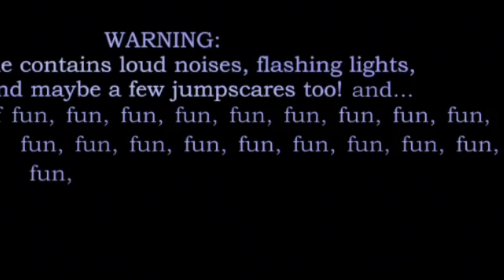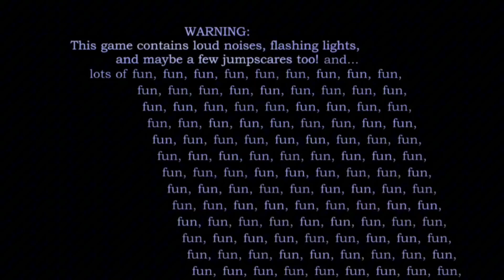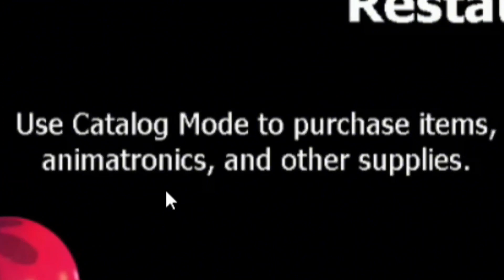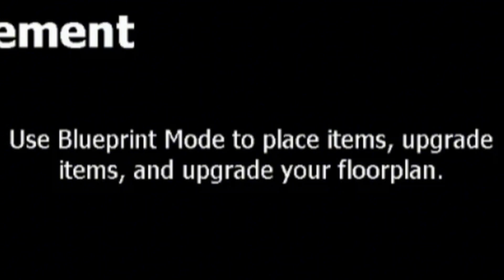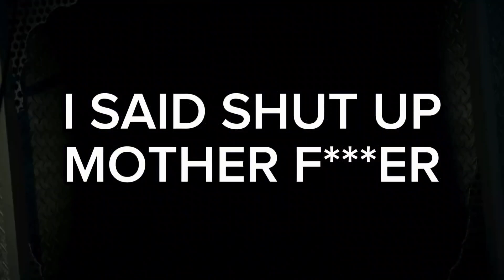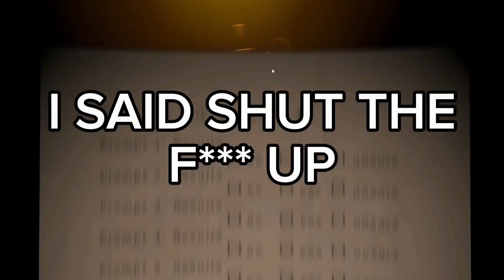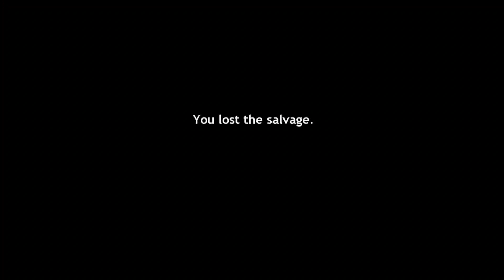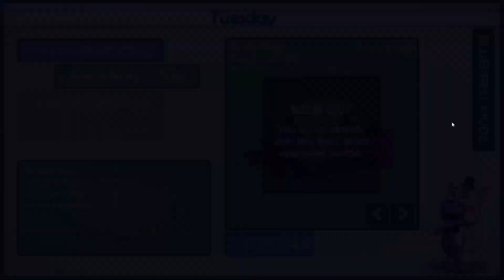This Ain't So Bad 1 Minute Later: AHHH!!! | Freddy Fazbears Pizzeria Simulator Part 1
I S*** MY PANTS